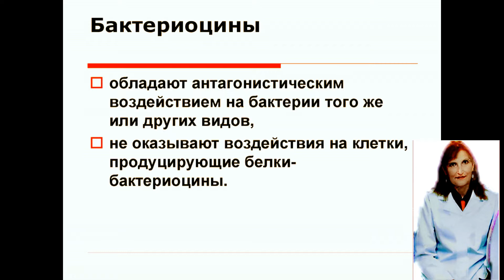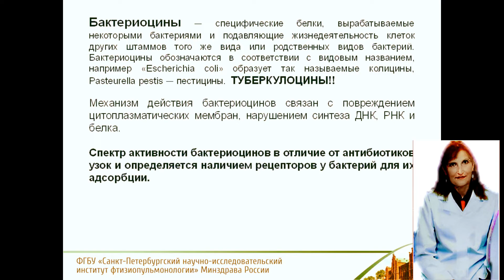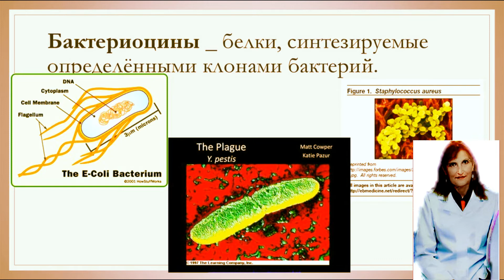Микробиология. Бактериоцины.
для рекламных предложений:
банковские реквизиты:
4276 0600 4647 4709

микология

Условно-патогенные микробы

Мелодия Души

Протозойные инфекции

Общая микробиология

ЗООНОЗЫ

Клостридиозы

Вирусные инфекции

частная микробиология

Гороскоп- здоровье

ЗОЖ

Популярная микробиология"

МИКРОБИОЛОГИЧЕСКАЯ ДИАГНОСТИКА

ВИРУСЫ

ИММУНИТЕТ

ЭКОЛОГИЯ МИКРООРГАНИЗМОВ

ГЕНЕТИКА

ИНФЕКЦИИ

Семейный архив

Covid-19